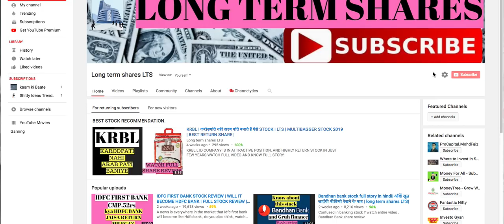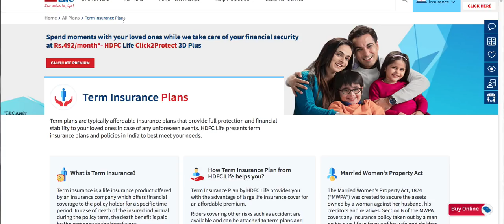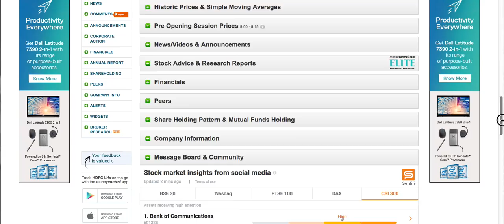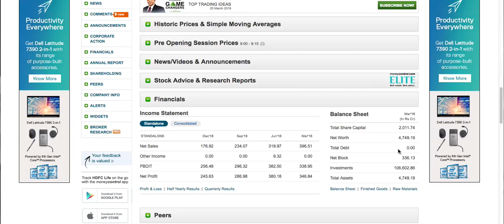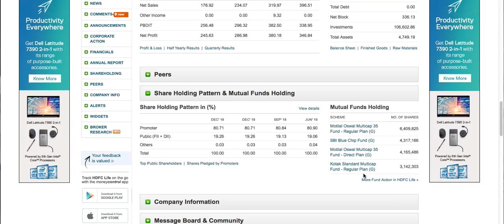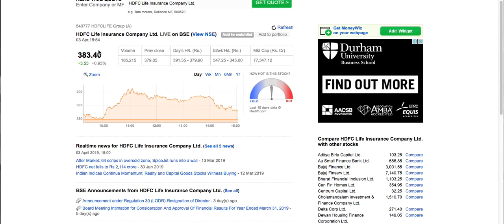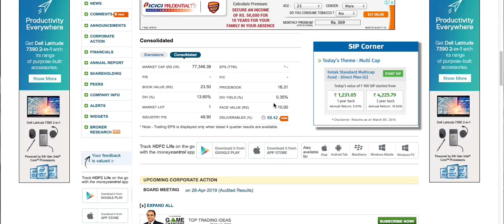Hdfc Life Insurance co Ltd stock review | LTS | इस सेक्टर में ज़बरदस्त बूम आएगा धीरे धीरे भरते जाओ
People are aware and day by day everybody is getting insured.
Watch Hdfc life insurance stock full review.